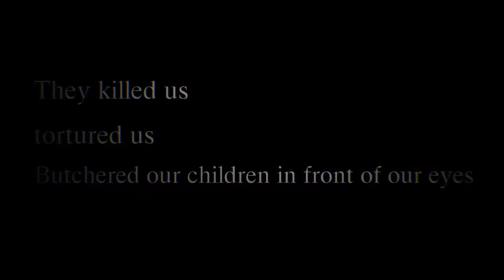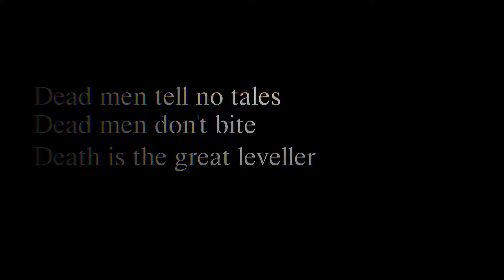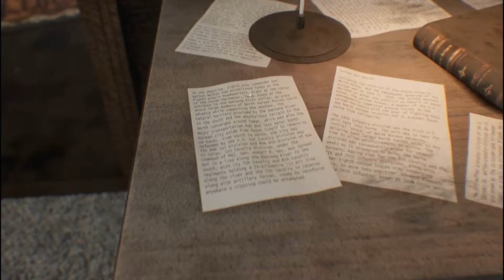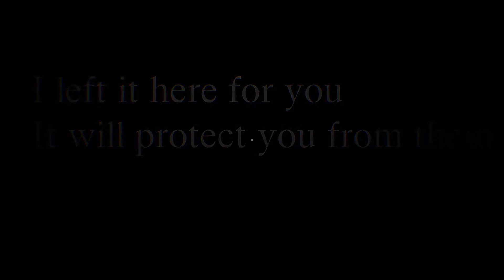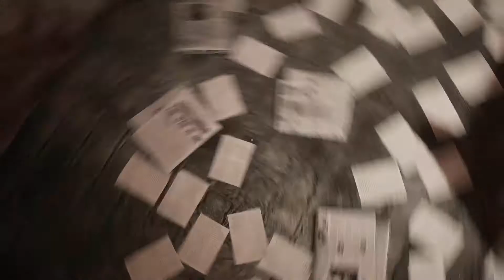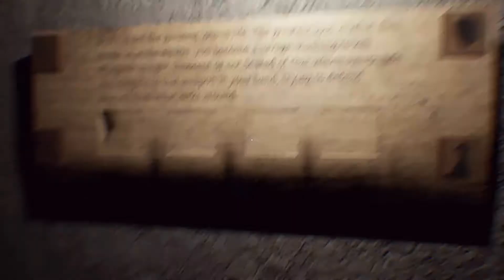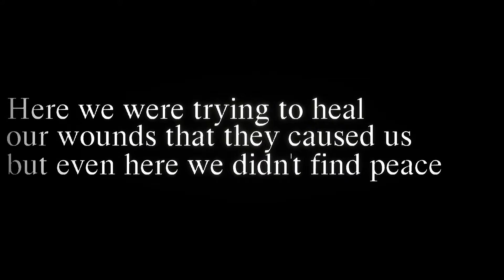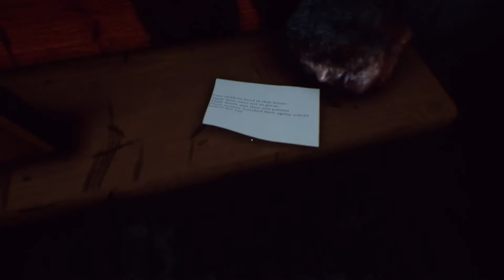Be Dumb! | Forbidden Forgiveness Psychological Horror Demo Gameplay w/Commentary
Steam Game Description: Forbidden Forgiveness is a new psychological horror game that aims to play with your mind.